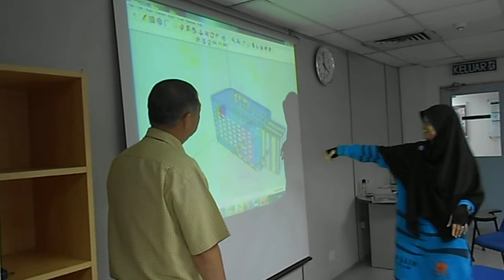Hamster cage by Hudaa Bt Kamarul Zaman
Hudaa is a young student at the Uncle Bugs Inventor Academy. She explains her creation of a hamster's cage

UBIA batch #1 Lesson #6
In this video, Hudaa explain her invention of a hamster's cage. She has thought of using the energy of the hamster's wheel to turn a musical cylinder which produce the music. The cylinder works like the one you see in the musical box. The different is that in a musical box, you wind a spring which turns the cylinder where else in Hudaa's design, she uses the energy from the hamster when they run the wheels.
However, the melody from the hamster's wheel may sound funny because, sometime the hamster run fast and sometimes slow. The music produce may not be consistence said this cheerful young inventor
Well done for this good design. Which she mentioned that it took her only abt an hour to complete it on 3D Google Sketch-Up. Taniah diucapkan
Uncle Bugs Inventor Academy
Malaysia